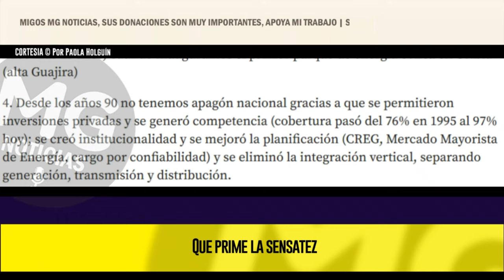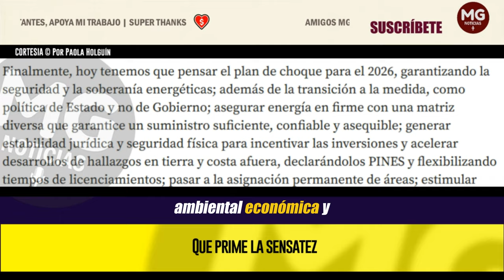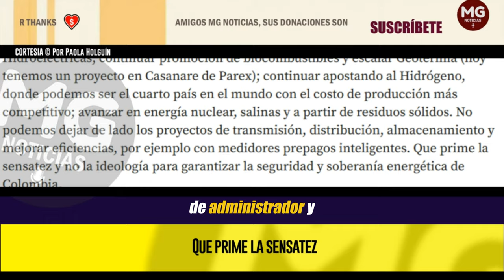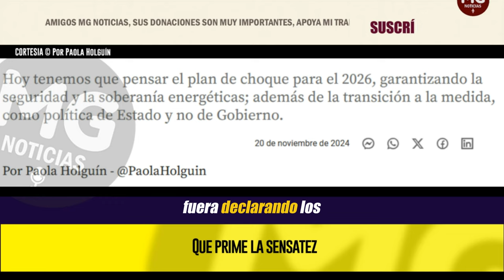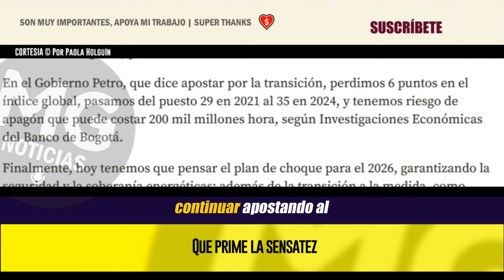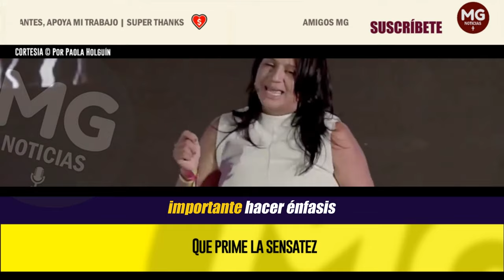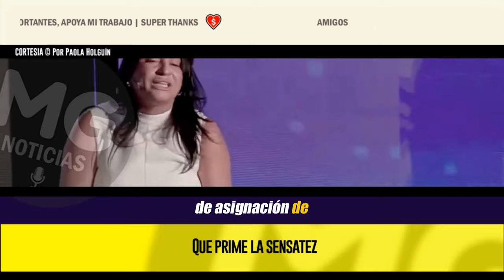QUE PRIME LA SENSATEZ (Y NO LA IDEOLOGÍA) 📢 Por Paola Holguín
Hoy tenemos que pensar el plan de choque para el 2026, garantizando la seguridad y la soberanía energéticas; además de la transición a la medida, como política de Estado y no de Gobierno.. . .